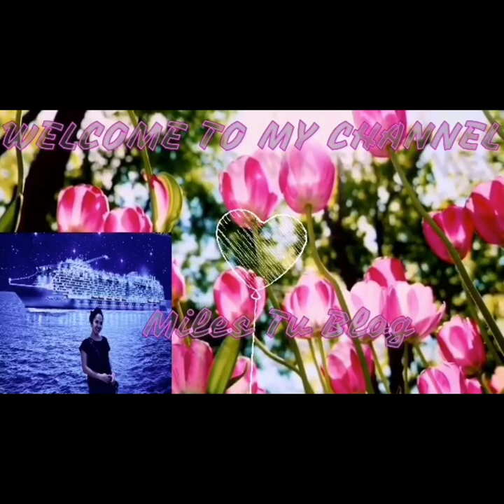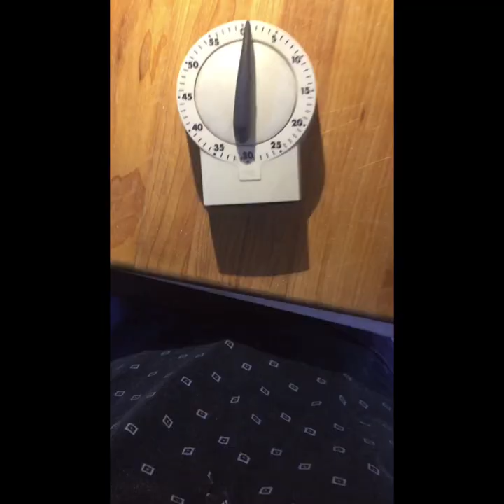Bread Pudding Leche Flan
We Filipinos love to eat! Aside from the proper meal we always wanted to have an after meal which is dessert so, pls do watch this video, you might as well try to do it for your family. Thanks